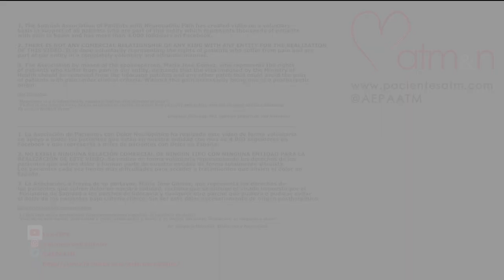Los pacientes que sufren dolor reclaman que se retire el visado a los Parches de Lidocaina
Madrid, 20/12/2019.- Desde el 1 de Noviembre, el Ministerio de Sanidad asignó un visado especial para que los pacientes que sufren dolor postherpético puedan acceder a los parches de Lidocaina al 5% bajo indicación clínica.

Según indican algunos de  nuestros  clínicos, hasta ahora, más de un 90% de estos parches eran prescritos para tratar algún tipo de dolor, como,  por ejemplo, el dolor postquirúrgico-neuropático siempre que este tratamiento demostrase su eficacia y eficiencia  para el paciente.

“Se trata de un medicamento, que si el paciente no presenta ninguna intolerancia al principio activo anestésico,  no presenta efectos secundarios sistémicos como sí ocurre en el caso de otros fármacos que se prescriben para abordar el dolor”, declara el Doctor Salvador.

El Director de la Asociación Española de Pacientes con Dolor Neuropático en representación de miles de pacientes que constituyen esta entidad SIN ANIMO DE LUCRO -donde su Presidente Científico colabora de forma voluntaria- y toda su Junta Directiva son voluntarios, expresa su malestar por esta noticia en representación de todos los pacientes que sufren dolor y son miembros de nuestra entidad.

“Bastantes dificultades tienen ya los pacientes que presentan dolor diario en nuestro país, que en si misma se considera una patología para que, además, se les pongan más dificultades a los pacientes que intentan  mejorar su dolor”, afirman fuentes de la Junta Directiva de esta entidad, creada en el 2006, por profesionales afectados.

Estamos muy orgullosos de contar con la ayuda de un equipo clínico nacional e internacional que aplica protocolos norteamericanos para conocer la etiología de cada caso de forma individual y nos negamos a que las autoridades políticas pongan zancadillas en el camino a las personas que sufren dolor. Sea el medicamento que sea, siempre que haya una indicación clínica y el paciente tenga una respuesta positiva debe poder acceder con equidad al medicamento que su clínico le prescriba, sin sufrir este profesional presiones políticas.

Respecto al Dolor Neuropático, el Doctor Manuel Salvador,  su tratamiento es muy específico y requiere expertos en su abordaje. “Como clínico no entiendo que si hay un parche de Lidocaina que puede ayudar a un paciente que presenta dolor neuropático, éste no tenga acceso al mismo porque su indicación sea exclusivamente para el dolor postherpético. Como clínicos NO lo entendemos. Además, en el caso  de este medicamento no ocurre como en el caso de la morfina que personalmente pienso que NO se debe utilizar para tratar el dolor crónico benigno, porque aunque sea muy barata, puede crear adicciones y efectos secundarios severos en el paciente”, resalta este Doctor.

Este experto concluye “Como clínicos expresamos nuestra  enhorabuena con la rebaja de los precios de cualquier medicamento que pueda aliviar cualquier tipo de dolor a un paciente al igual que piensan otras Sociedades Científicas”, afirma este experto.

Recientemente, se celebró una jornada en el Congreso de los Diputados en el que varios expertos en el tratamiento del dolor comentaron los resultados de un estudio en el que mostró que el dolor crónico se está convirtiendo en  una epidemia, “lo sufren mayormente mujeres con una media de edad de 46 años y su impacto en la calidad de vida de quién lo padece afecta igual o más que un cáncer. Sufrir dolor crónico, aunque éste sea benigno diario y continuo tiene un impacto brutal en la calidad de vida de los  pacientes afectados”, señalaron varios miembros de Sociedades Científicas.

A estas declaraciones se añade la opinión del Doctor Juan Antonio Mico, Presidente de la SED, quién declaró recientemente, que es urgente la necesidad de crear unidades de Dolor en el Sistema Nacional de Salud. “El 62% de los pacientes que sufren dolor no han sido nunca derivados y los que sí han sido derivados el 69% tardó más de un año en acceder a la Unidad del Dolor y el 31% más de cinco años. A lo que  se suma que el 70% de los pacientes que sufren dolor sufren ansiedad o depresión.”, explicó este clínico.

Departamento de Prensa de AEPA ATM miembros registrados en ANIS y Sanitarios Colegiados.